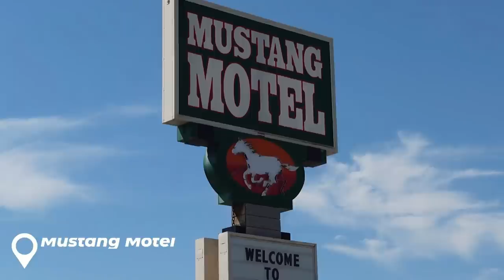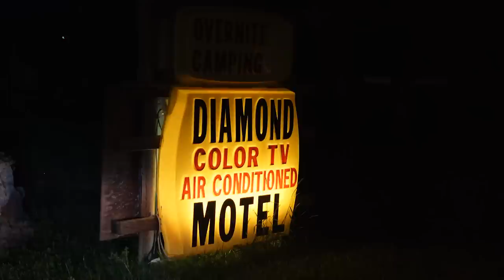Riding the Honda Africa Twin Across Montana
My brother and I cross Montana on our way to South Dakota on Suzuki Vstrom and a Honda Africa Twin Adventure Sports DCT in 103 degree heat.

Things I mention or use in this Video:
▶ Stop and Go Pump

RIDING GEAR & LUGGAGE
▶Scorpion EXO AT950 Helmet
▶ REV'IT! Sand 4 H2O Women's Jacket
▶ REV'IT! Sand 4 H2O Women's Pants

▶ $10 Credit to Hipcamp (this is my friend invite code, if you use this I get a $10 credit back)

▶▶Check out the Blog Post for the map of our route, all of our stops and other recommended Points of Interest

▶Tamron 28-200mm Lens
▶ Tamron 20mm Lens
▶Rode Video Micro Microphone
▶Rode Wireless Go Microphone System
▶Sony ZV-1
▶DJI Action 2 Dual-Screen Combo

SOUNDTRACK
Chapters
00:00 Intro